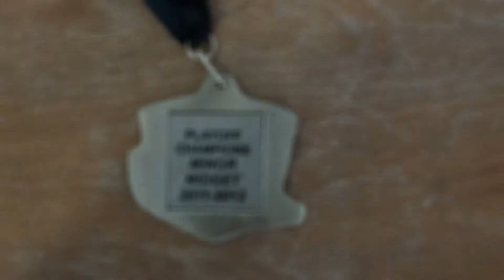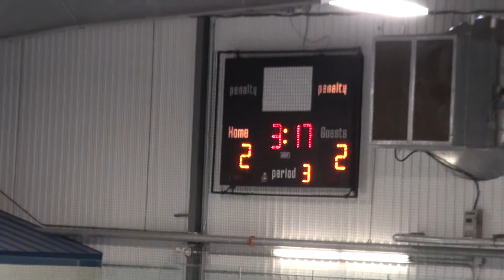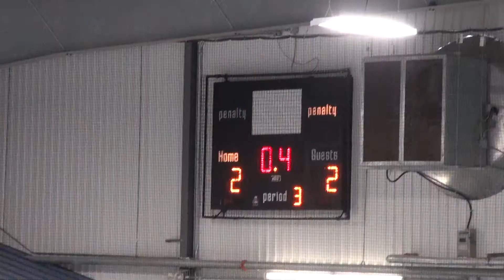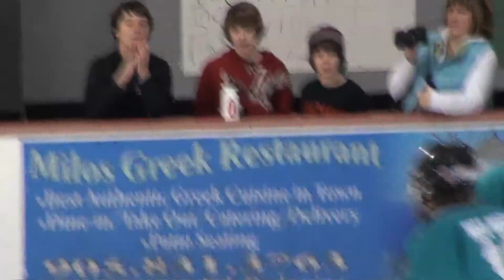Pickering Minor Midget Playoff Champs 2011-2012